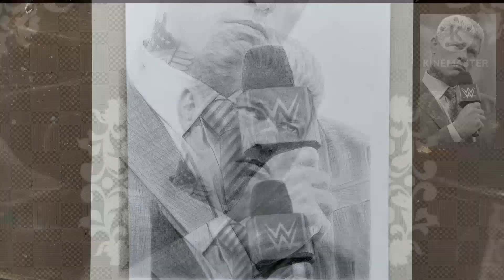Drawing Cody Rhodes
How to draw cody rhodes step by step,
How to draw the american nightmare cody rhodes,